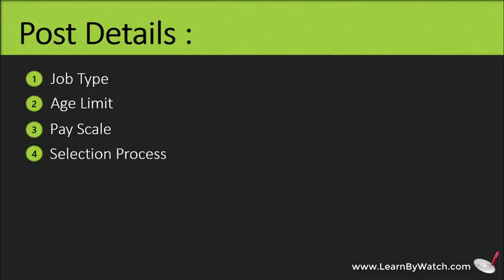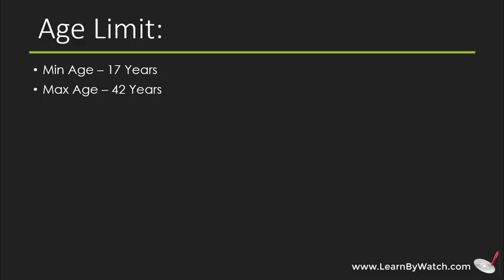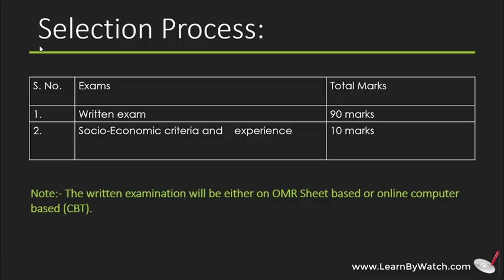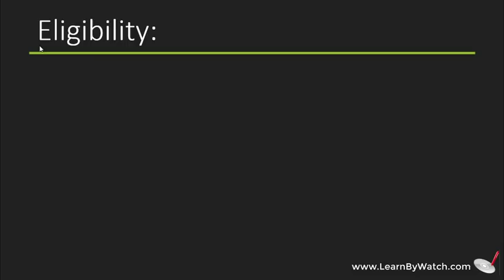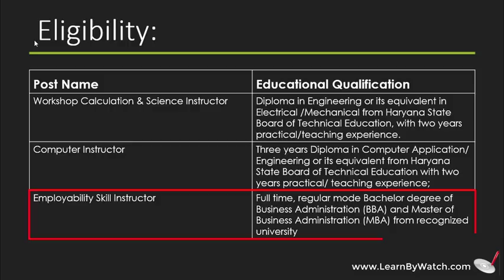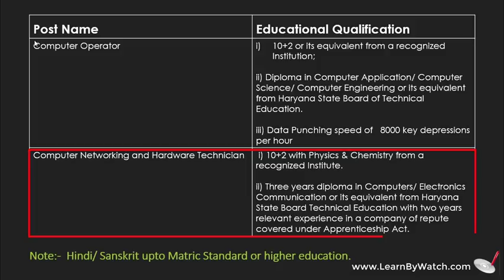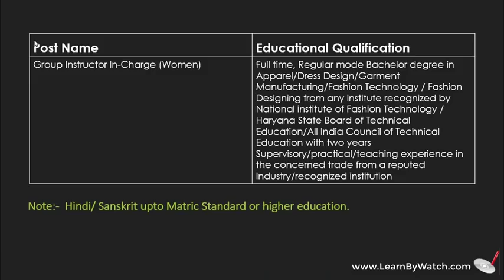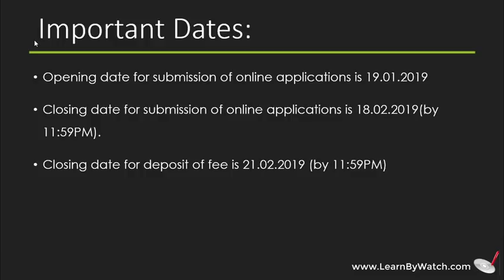SSC various post Recruitment 2019 Official Notification | SSC Selection Process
SSC has been released a jobs notification for Various Post.

In this video we providing info regarding to SSC Various Recruitment 2019 such as age limit, eligibility criteria, Selection process,  application form Start/last date to apply, Pay Scale for this post & other informations.